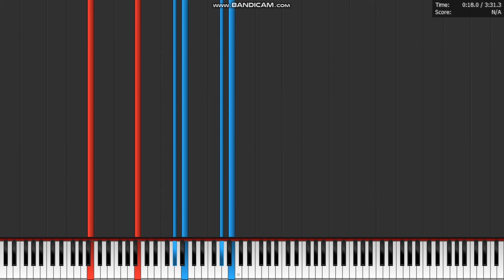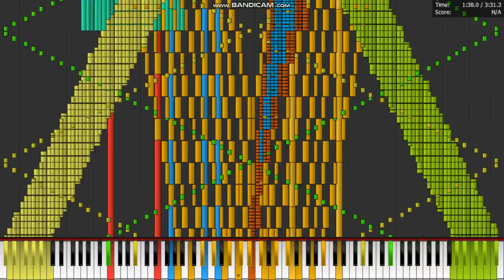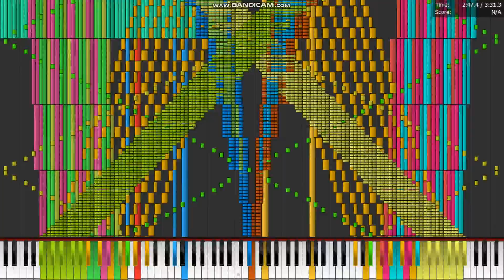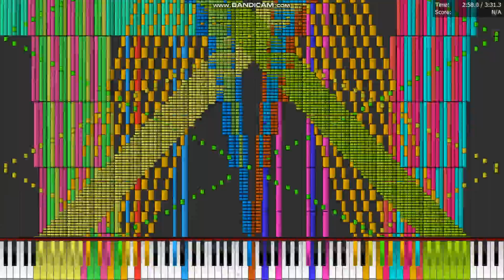[Black Midi] Cartoon - Why We Lose, 6 Million Notes, Master Gamer YT. (Legit run)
Midi info.
File name; Cartoon - Why We Lose Remake 6 million.mid
Notes; 6,032,999
Blacker; Master Gamer YT.

Software info.
Synth; Omnimidi.

system info.